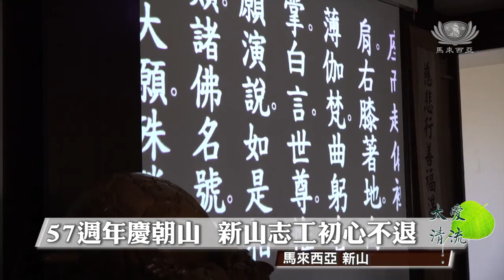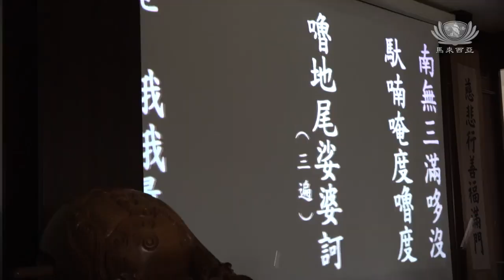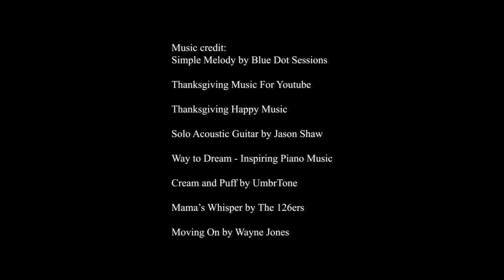【新聞】慈濟57週年慶新山靜思堂朝山和藥師經共修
配合證嚴法師壽辰和慈濟五十七週年慶，馬來西亞慈濟新山支會在闊別三年之後，再次舉辦朝山和藥師經連線共修法會。在整齊劃一的隊伍中，除了有年過八十的阿公，也有在籍學生，跟隨將近三百人的朝山大隊三步一拜，克服身體的勞累，找回過去參加慈濟的初發心，並在唱誦《藥師經》的過程中，體會藥師佛救度眾生的十二大願。

本師釋迦摩尼佛

57週年慶朝山  新山志工初心不退

新山

三步一拜心沉澱  朝山隊伍浩蕩長

天未亮，眾人在昏黃的街燈下虔誠三步一拜。

大德 陈玉心
疫情之後回到來這邊朝山
有什麼感想嗎
很清新很開心這樣

志工 紀緯懷
整個過程讓自己是說
凡事我們都應該
要保持在靜心中這樣子
讓自己沉澱自己
凡事都不要太急躁

活力青年初朝山  克服疼痛挑戰自我

朝山隊伍中，也有年輕的臉孔，揮著汗水努力跪拜。

慈青 姚宇恒
朝山其實很耗體力
因為它是要一直上下上下
然後還有膝蓋很痛
因為馬路上面的石頭
所以一直弄到我的腳很痛
朝山完了會感覺
我挑戰這一個完成了
很開心一下

誦經大不易  盤腿久坐考耐力

不只朝山挑戰年輕人的耐力，誦經拜佛，同樣考驗新新人類的意志力。

慈青 陳靖妮
印象最深刻應該是剛才
在誦藥師經的時候長跪
然後長跪就沒有蒲團
所以就比朝山還痛

藉朝山送祝福  阿公精進報師恩

也有高齡八十三歲的阿公，朝山的決心不輸年輕人，即使拄著拐杖也要完成任務。

慈濟志工 吳華英
拿拐杖走會辛苦嗎
不會辛苦 不辛苦
有生之年有機會來到朝山
拜佛薰法
很榮幸也是很感恩
弟子聽到上人
有點身體不太舒服
弟子也很難過
但願他早日康復

起早摸黑準備  健康壽麵暖心暖胃

吃著廚房裡志工們用心調配的蔬食壽麵，清晨朝山的疲累一掃而空，志工們品嚐到的是久違了的幸福滋味。

慈濟志工 張傳芳
我們準備這一次
很比較健康的蔬食
就是我們用
七彩餐盤的方式
來呈現這個
上人壽辰的面線

慈濟志工 邱雅鳳
今天早上
淩晨三點四十五分
我們就到了
因為我是生活組的
我昨天就已經來洗碗了
做完了這些
再把壽桃裝進盒子
我也還是第一次
我都不懂要怎樣開始
整個人不會睡覺
一直想到明天早上
我要怎樣去弄那個水
要煮幾多水
學習學習也是煮了很多
煮了兩大鍋那個紅棗茶
就是說大家都是
做得很開心
不分你我 分工合作
也是做中學學中做

疫後大型活動  嚴謹籌備親力親為

時隔三年，再次舉辦朝山，主辦單位不敢掉以輕心，從事前籌備到活動開始，全都親力親為。

朝山活動協調 劉素晶
除了很擔心能不能夠
邀到這麼多
法親家人一起來
畢竟三年
大家都沒有出來了
所以也擔心那個報名人數
會不會很多很踴躍
然後再加上我們
又是功能組
太久沒有做實體的活動
也擔心可能會做的不好
就是很感恩上人
有創辦這個慈濟世界
因為有上人在
所以我們都相信
我們能夠熬過

朝山活動協調 黃慧霞
雖然隔了很多年
我們還是有一些印象
但是真正做的過程中
就是還是會有
發現遺漏的地方
但是很感恩的是
就大家都會互補
就是都會互相提醒
然後互相成就各個功能
所以我們希望
這次朝山可以辦好
過後可以讓志工們
再來朝山三步一拜
藉著這過程來堅固道心

一心一志朝山  降伏我慢增道心

隨著疫情結束，志工們重拾初發心，在莊嚴的佛號聲中虔誠朝山和祈福，除了祈求天下人人平安、世間無災無難，也藉此祝福自己菩薩道上精進不退。

真善美志工 馬來西亞新山報導